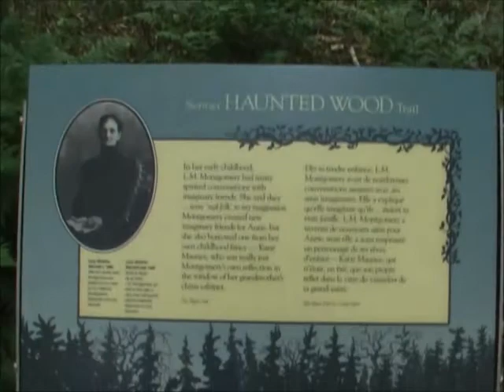G_gablesWoods001.wmv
summer 2007